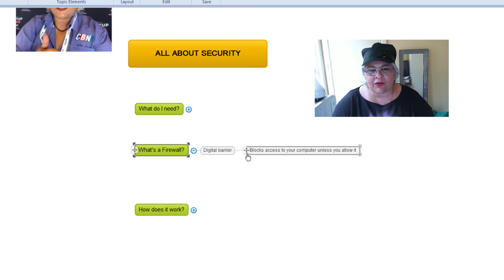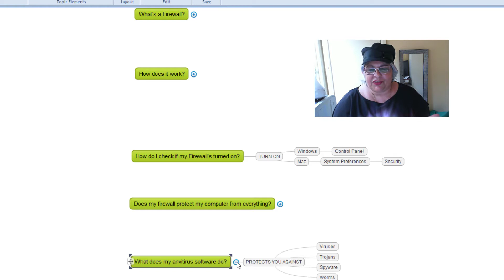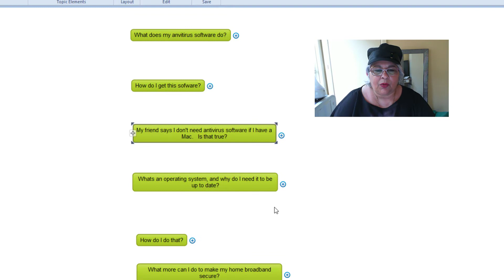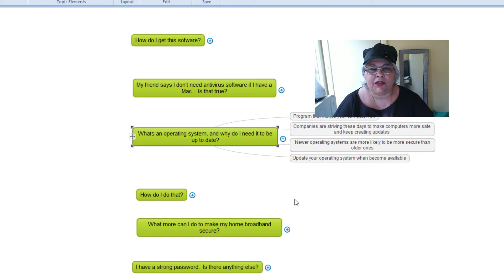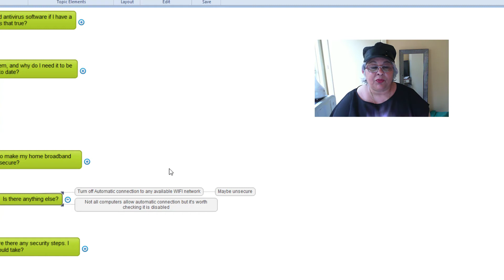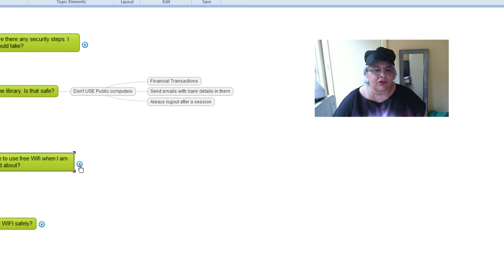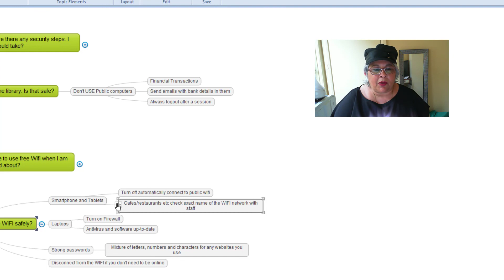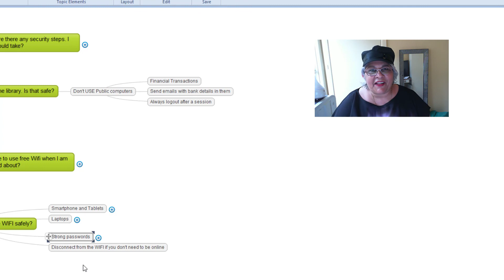All about Online Security, even though "Tech" is not your thing!!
I was approached my a gentleman who asked if I need to buy antivirus software.

He was worried about being online and how to stay secure.

Thought I would create this quick video for all of you who are mature aged and contemplating whether or not to buy antivirus software or have no idea what the 'heck' it means.

If you want to create a digital lifestyle even if "Tech" is not your thing you definitely need antivirus software for your smartphone, laptops and desktops.

Hope you get value from this quick tutorial.

Cheers
Nicola